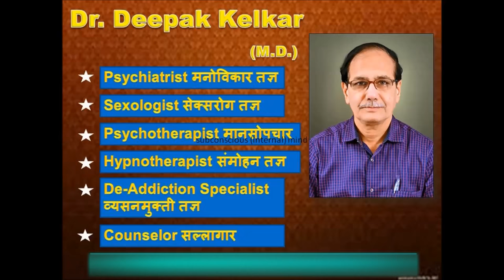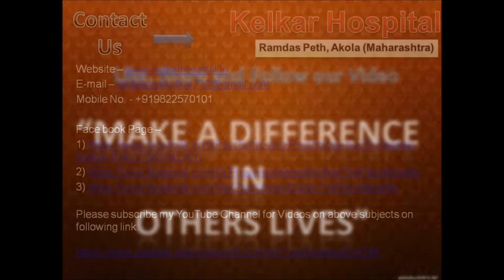Only Startup won't Give Outcomes Be Consistent Dr Kelkar Sexologist Psychiatrist Mental Illness mind